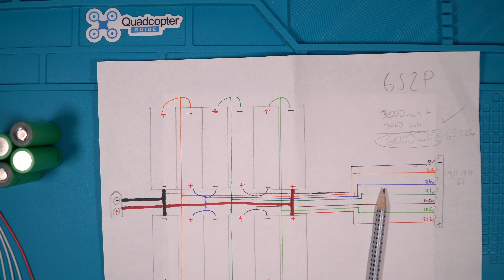Build Your Own Drone Battery - Why and How!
Today, You will learn why you would build your own drone battery and how to do it! Get excited!

Warning: Making your own battery packs is dangerous. Lithium cells can get nasty.

Timestamps:
00:00 Intro
00:17 Why build your own drone battery?
01:08 Li-Ion vs LiPo in DJI camera drones
03:10 How to get more flight time. Parallel vs. Series
05:00 Expected Performance
06:31 Building the Battery Pack!
08:25 Wiring Schematics
10:08 Cell Preparations
11:54 Let the Soldering Beginn!
14:04 Wiring in Series
15:17 Balance Connector
15:58 Moment of Truth
17:41 Finished Product

Motor (x4) 1300KV
Crossfire Receiver:
GPS Chip:
Smoke Stopper:
6S battery
Soldering Iron
6s balance lead
14AWG wire
Blue tacky stuff
Kapton Tape

Great BNF alternative
Note Orders from Bangood come from China, pay with paypal and use a trackable shipment option. Deliveries can take a while.

Best microSD Cards

🔹CAMERA GEAR🔹
Main Camera
Main Lens
B-Roll Lens
Wide-Angle Lens
Wireless Mic
Lav Mic
Shotgun Mic
Voice Over Mic
Action Cam

🔹OTHER GEAR🔹
Vertical Mouse
Ergo Keyboard

Like Luminar or Aurora? Get paid to promote it.

By visiting and checking out the products I research, use & love you help out the channel. If you purchase something through some of my links you even help the channel even more. Here are the companies and brands you should check out: